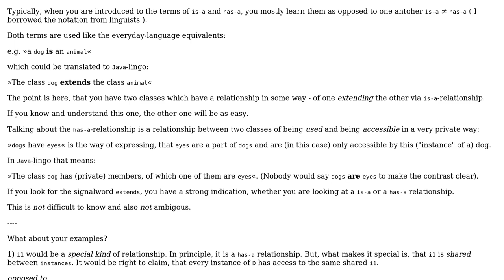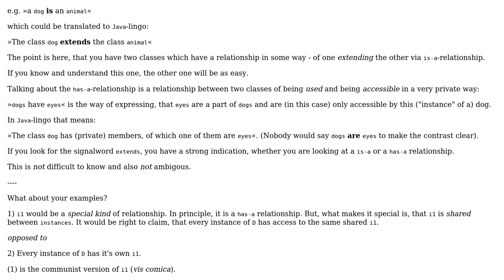Software Engineering: Can the has-a relation in OOP become ambiguous or difficult to know?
With thanks & praise to God, and with thanks to the many people who have made this project possible! | Content (except music & images) licensed under CC BY-SA | Music | Images & others | With thanks to user Thomas Junk user Niklas Rosencrantz and the Stack Exchange Network Trademarks are property of their respective owners. You are responsible for your own actions.